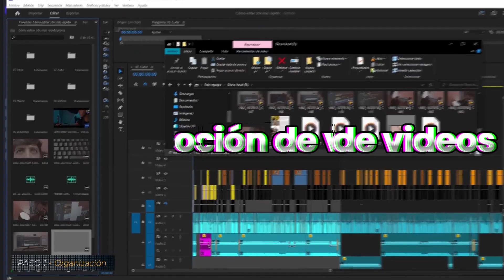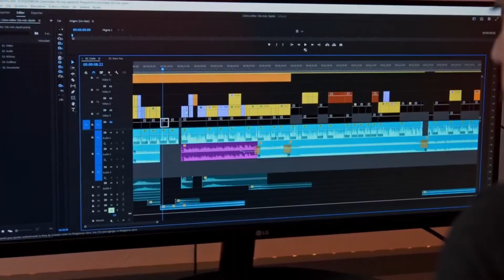Todo lo que ofrecemos y al alcance de todos .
PAGINAS, SPOT PUBLICITARIOS, COBERTURA DE EVENTOS , REPORTAJES , ENTREVISTAS , LÍNEA GRAFICA ,  EDICIÓN DE VIDEOS EN GENERAL, Y MUCHAS OTRAS COSAS MÁS.